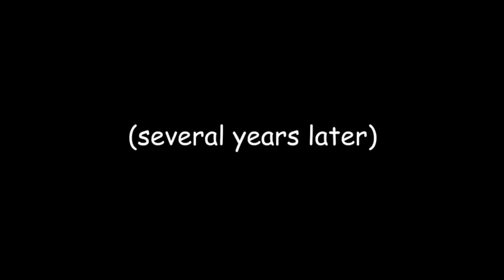Peridot Accidentally Finds Spinel In The Garden without Words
Here’s the Normal Version